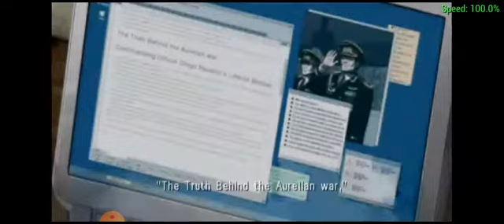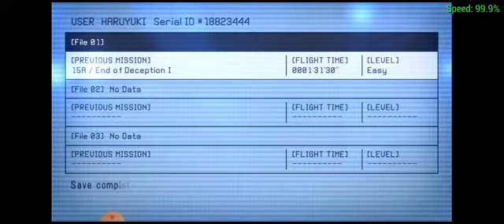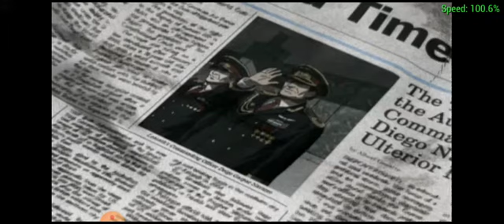ace combat x gameplay: mission 15A ---end of deception--- xfa-27 gameplay (Scarface)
Finally,looks like he'll have a chance to face that plane. He knows that plane is never designed against fenrir because it was meant against falken. This will proves that even an early super plane,its still capable to keep up